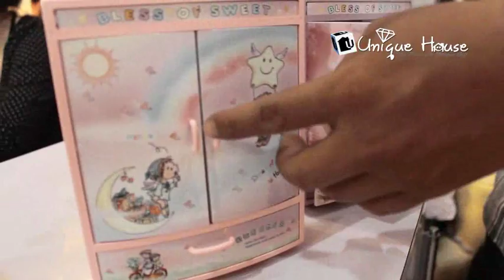Kado Unik Drawer Music Box by uniqu3house.com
kotak musik dengan design lucu dan suara klasik, juga multifungsi dapat menyimpan berbagai jenis aksesories anda . Cocok di berikan sebagai kado istimewa yang lucu dan menarik buat org yang kamu sayangi, di jamin si dya pasti suka ! Hehe :))

Specification Product:

- Dimension Box: 15.5 x 8 x 19cm
- Dimension: 15 x 6.5 x 17.5cm
- Weight: with Box: 550gr
- Weight: 480gr